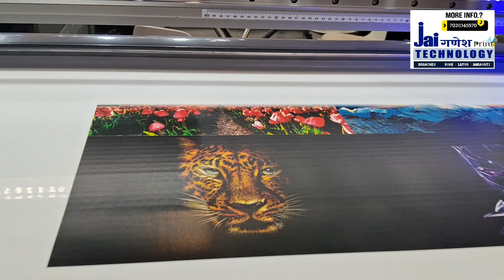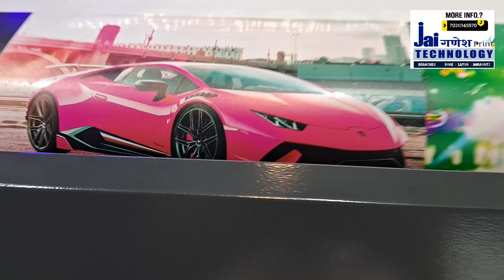Media Expo Delhi 2024 🗝️ Key Features...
Hello! Sir
🙏 💐 Well Come To,
Jai गणेश Print Technology
 ▬▬🌟ஜ۩۞۩🌟ஜ▬▬▬
🚀 Boost Your 🖨️ Printing Efficiency with India's Leading Import & Sales Service 🛠️ Provider Company For Printing Machines, Equipment & Consumables.
*We 🏢Deals in*
1️⃣ Solvent/Eco *Solvent Printers*
2️⃣ UV Flatbed & *Hybrid Printers*
3️⃣ Dye/DTF *Sublimation Printers*
4️⃣ Large Format *Heat press*
5️⃣ Hot & Cold *lamination Machines*
6️⃣ Dye, Eco. *Printing Media & Inks*
7️⃣ CNC *Laser Cutting Machines*
8️⃣ Personalized *Print Gift Items*
9️⃣ Reset *Chips & accessories*
✅ *Head Office* :- Matoshri Complex, Shop No 2 Servey NO 622/3B, Ground Floor, Behind Aie Mata Mandir, Bibvevadi, *Pune Maharashtra* State Code 27...Pin Code 411037
▬▬🌟ஜ۩۞۩🌟ஜ▬▬
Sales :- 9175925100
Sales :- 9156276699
▬▬🌟ஜ۩۞۩🌟ஜ▬▬
✅ Info Technical Support :-
✅ GST No...27NQLPK2866L1ZV
🔅*We Appreciate Your Valued Response*

🔥 For Product Info, Demo Videos, Updates & Exclusive Offer Alerts! 🔥*  Please *Follow & Share* the links